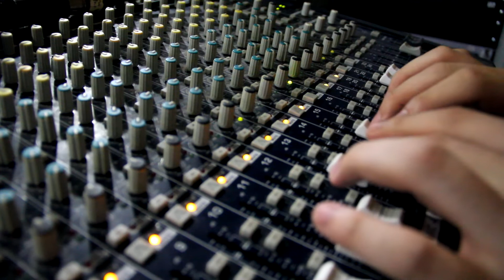KR TGIO highlights (15 Sept 2015)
Band line-up:
1. Irsyad My Pants
2. Azie Keys, Marvin Wei And The Band
3. Jazz Kidding
4. ImRan Out Of Time
5. After The Tempest
6. Old People Musician

VPT video credit: Irsyad, Zhai